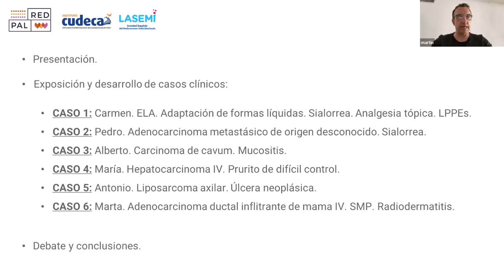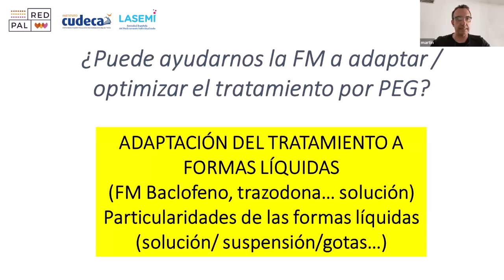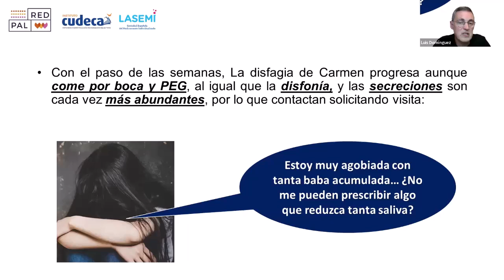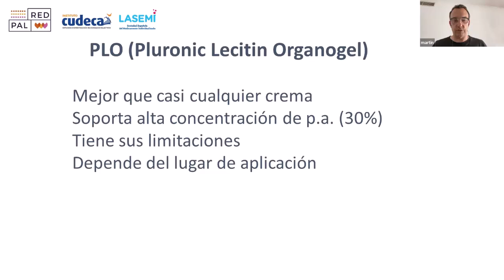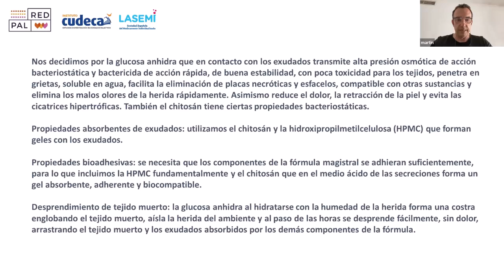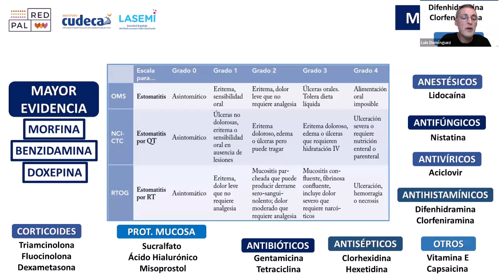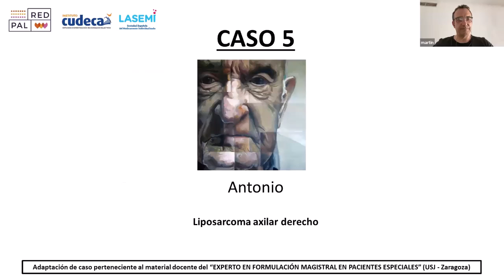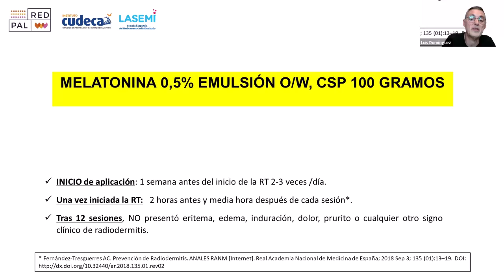Pacientes Paliativos frente a la formulación magistral mediante casos clínicos 🧪💊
La Formulación Magistral (FM) o Formulación del Medicamento Individualizado (FMI - término este último más actual) posibilita al clínico el poder cubrir lagunas terapéuticas, facilitando la elaboración de un fármaco a medida para cada paciente, individualizando así el abordaje clínico y adaptando, por tanto, el arsenal terapéutico a cada paciente y no al contrario.
José Luis Domínguez Rodríguez y  Martín Muñoz Méndez, coordinan el grupo de trabajo sobre Formulación en Cuidados Paliativos CUDECA-LASEMI, y en esta sesión nos ayudan a:
- Profundizar en el uso de la Formulación Magistral como herramienta imprescindible en el abordaje clínico de pacientes en el final de vida mediante el desarrollo de casos clínicos y resolución de los mismos de forma interactiva.
- Familiarizar a profesionales con los escenarios clínicos de uso habituales.